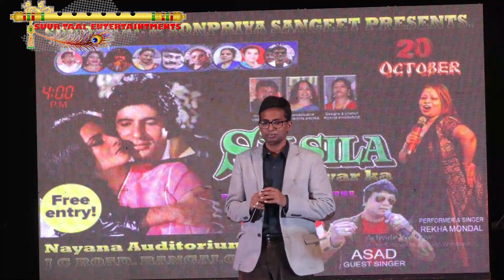mai pal do pal ka shayer hu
suurtaal event